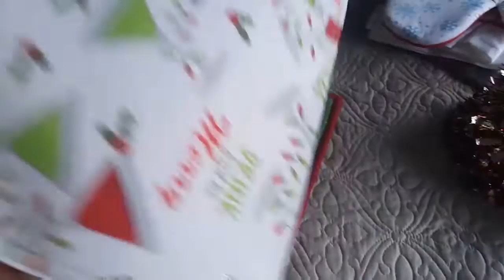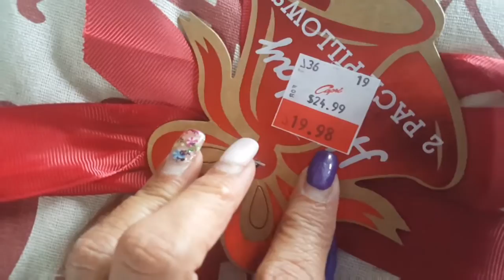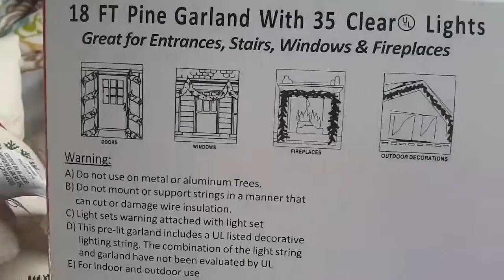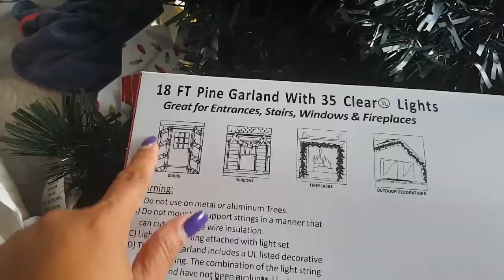vlog#46,En hora buena llegan las buenas noticas lo que tanto esperaba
Les quiero agradecer a todos por sus muestras de  cariño y sus lindo deseo para con nosotros  muchas bendiciónes. 😘😘
                                                                                         Su amigj
                                                                                  ( janett  love )

Janett arroyo
Moca p.r 00676

Por si no has visto mis últimos vídeo:

Arreglando mi patio

Paseo por añasco p.r

Transformación de mi casa vagón